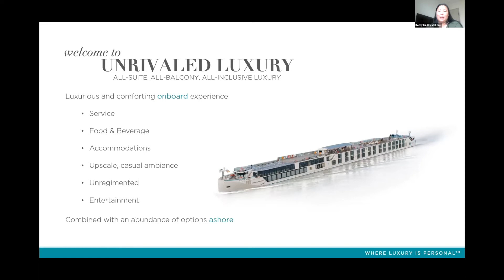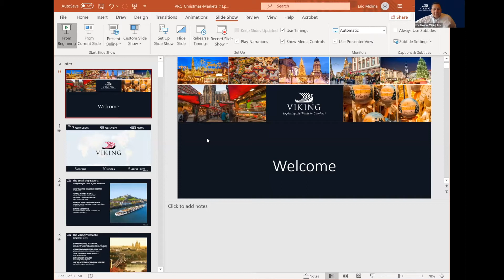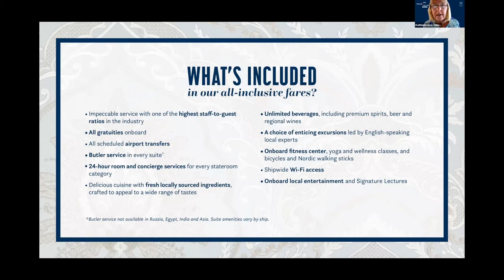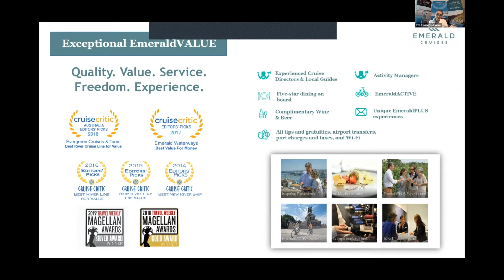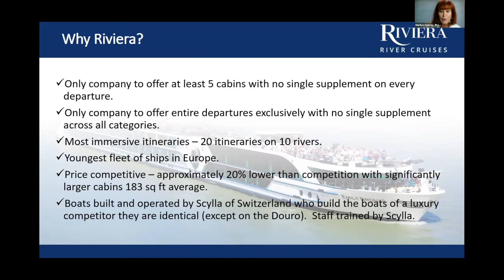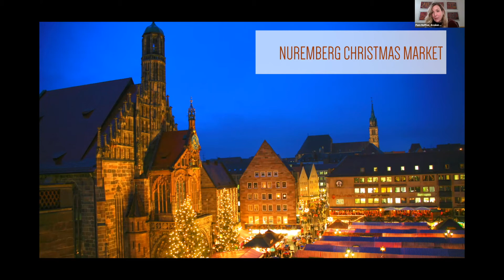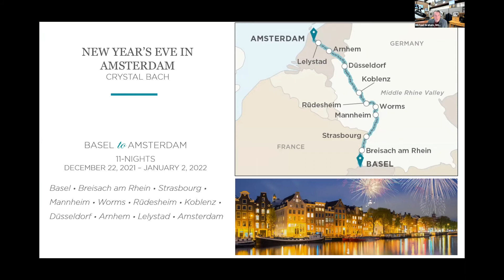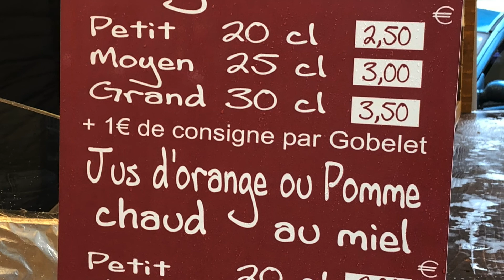CTE Live! The Big 8 River cruise brands go head to Head on our Expert Panel!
Have you ever wanted to know which is the best river cruise line? Michael Graham of MGA Travel moderates all 8 river cruise lines as they go head to head to demonstrate why they are the best one, and how they can take you to the European Christmas Markets. Michael is the author of the River Cruise Bible

Check out the 8+ panelists that will be on the screen simultaneously with Michael & Kelly:

Pam Hoffee & Kristen Steele - Avalon Waterways
Oya Bekisoglu - Scenic & Emerald
Jennifer Collins - Tauck River Cruises
Kathy Brock - AmaWaterways
Kathleen Levy - Uniworld & U Cruises
Eric Molina - Viking Cruises
Marilyn Conroy - Riviera River Cruises
Kathy Lu - Crystal River Cruises

CTE Live! All about River Cruising the Christmas Markets - Multi Supplier Panel

Christmas Markets in Europe are truly magical! We happen to think a River Cruise is the BEST way to see them, and there are several good lines offering specials for 2021 and 2022. Join Kelly & Michael Graham as we cover memories and tips on the combination of two of our favorite things: River Cruises and Christmas Markets!

Get your Q's ready at the end of the discussion! Yes you can email them in after watching the video!

Michael & Kelly have river cruised with Tauck, Viking, AmaWaterways, Avalon Waterways, Uniworld and others - and we LOVE this way to see the world! We can help you find the right company for you!

See all of our upcoming CTE Live! and also recordings of past talks!

Michael Graham & Associates are Travel Investment Advisors. MGATravel